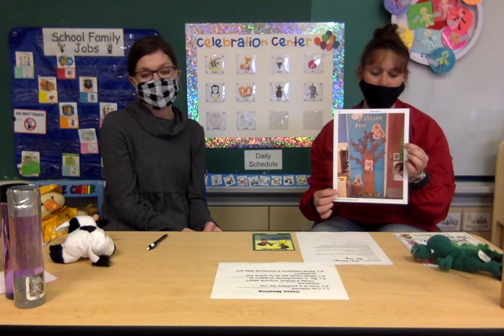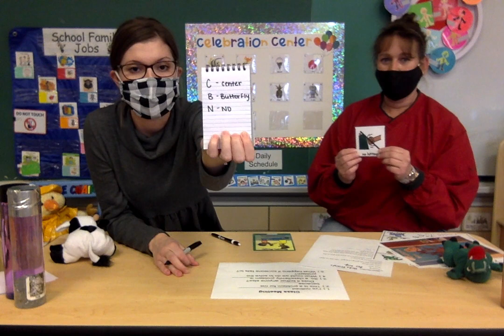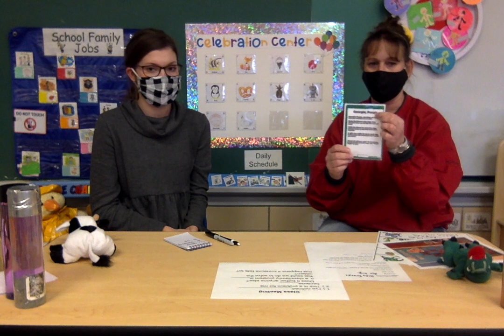Writing Detective Small Group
Mrs. Kacie and Ms Annette complete the Writing Detective small group activity.